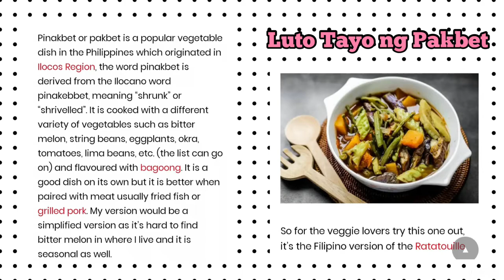Luto Tayo ng Pakbet | Vlog | Xid Rjea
Hi Guys! kamusta na kayo? Yayain ko Kayo Magluto ng Pakbet. Mapapanood at Mababasa niyo dito sa Vlog ko ang Sangkap at Description Tungkol sa Pinakbet or Pakbet. . Isa Itong Philippine Vegetable Dish na Magugustuhan niyong Lahat | Xid Rjea | Inspirational, Painting, Cooking, Unboxing, Reviews
Art
How I Edit My Intros, SketchPad Tour, Quarantine
Inspiration, Mouse & Laptop Unboxing, Pinay Youtuber, Youtuber Mom, Painter, Artist, Graphic & Design, Aesthetic Photography, Photo & Video Editor. | Xid Rjea

Instagram - Xid Rjea de Maulo